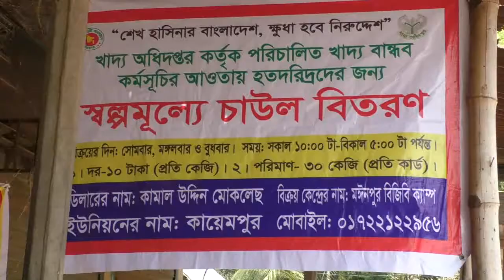ব্রাহ্মণবাড়িয়ার কসবায় স্বপ্লমূল্যে ৩৯১ জনের মাঝে সরকারি চাউল,ডাল,চিনি ও তেল বিতরণ